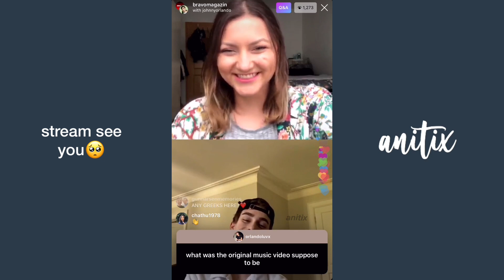how johnny got NOAH & KENZIE in his MUSIC VIDEO!!🥰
`•.¸¸.•´´¯`••._.• roll me! •._.••`¯´´•.¸¸.•`

hello everyone! this is part 1/2 of bravomagazin's live with johnny orlando on april 27th, 2020. in this video, johnny talks about making music at home in quarantine, getting his friends noah schnapp, kenzie ziegler, asher angel, harvey, hayden summerall, nadia & ruby turner in his music video "see you" (2:10) and touring in cologne, germany. johnny also talks about getting his driving license, performing live, the possibilities of touring in asia and europe, the music he likes, and more! enjoy :)

stream seeyou by johnny orlando now: johnnyorlando.lnk.to/SeeYou

; 𝘼𝘽𝙊𝙐𝙏 𝙈𝙀!

about me!

- anitix